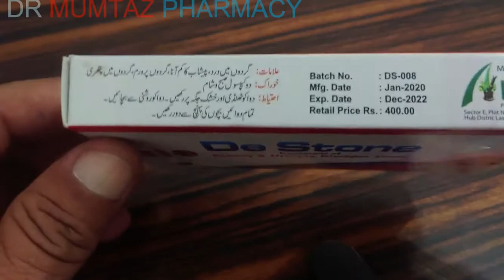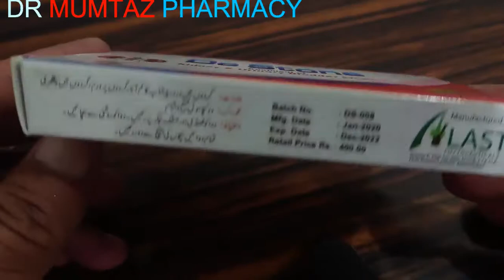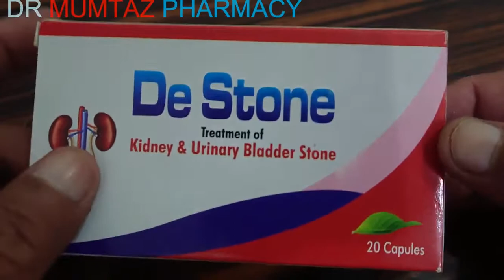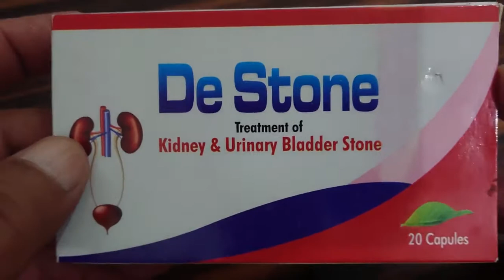TAB DE STONE. gordy aor masane k pathree k leye {kidnee stone} banifites of tab. de stone